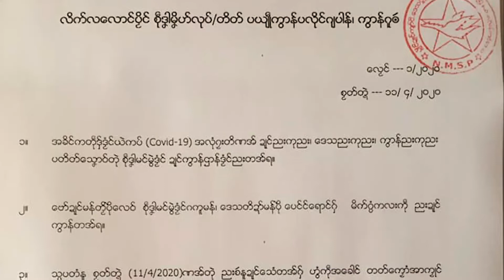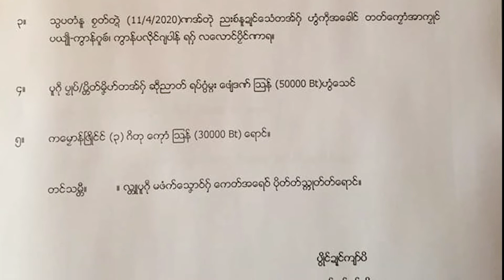အပ္ဍဲအစဳဇန်ရေဒဳယိုဝ် RFA ဘာသာမန် (18.4.2020)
အပ္ဍဲအစဳဇန်ရေဒဳယိုဝ် RFA ဘာသာမန်

သွက်သတ္တဟဏံဂှ် သ္ကိုပ် အစီဇန် မိကလျာ ကေတ်တာလျိုၚ် ပ္တိုန်ထ္ၜးဏာကဵုပရိုၚ် “ရဲပလံင်စမၞိဟ် (ပွဲစား) မၞိဟ်စဵုနူဍုၚ်သေံတံဂှ် ရပ်စပ်ကေတ်အရောဝ်ဏောၚ် ဗော်ဍုၚ်မန်တၟိ ပတိတ်အမိၚ်" ပရိုင်ဏံကဵု  စပ်ကဵုကဏ္ဍသၟာန်သှ် "အယ်ဒဳတာဌာန်ပရိုၚ် ဗညာအံၚ် ဆဵုဂဗသၟာန်သှ်လဝ် တၠကမၠောန် ပိုန်ဒြပ်နာဲသိုဝ်မန် ကံက်နုက် ပ္တိုန်ထ္ၜးဏာရအဴ

မွန်တိုင်းရင်းသားအစီအစဉ်

အစီစဉ်ပထမပိုင်းမှာ သတင်းတွေကို တင်ဆက်ပေးသွားမှာဖြစ်ပြီး၊ ဆောင်းပါးကဏ္ဍမှာတော့ "ကိုရိုနာ ကူးစက်မြန်ရောဂါနောက်ဆက်တွွဲ အငတ်ဘေးပြဿနာဖြေရှင်းရန် ကြိုတင်ပြင်ဆင်ထားကြစေလို" မွန်သတင်းအေဂျင်စီ အယ်ဒီတာ ဗညားအောင်နဲ့ မွန်စီးပွားရေးလုပ်ငန်းရှင် နိုင်စိုးမွန်  တွေ့ဆုံမေးမြန်းချက်ကို ကောက်နုတ်တင်ပြသွားမှာဖြင့်ပါတယ်။